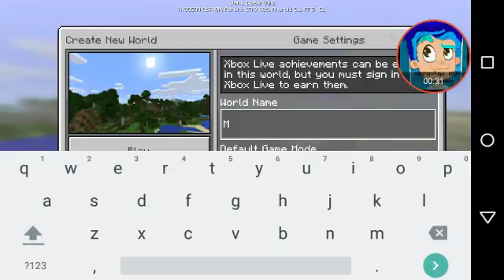Minecraft survival gameplay